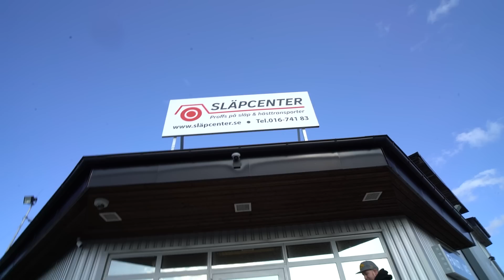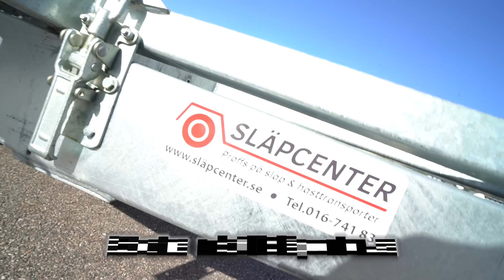SÄLJER MIN RALLYBIL! - [VLOGG #596]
Kameror:
Sony a7sii
Lumix DMC-G7K